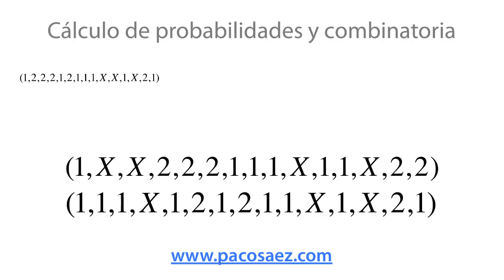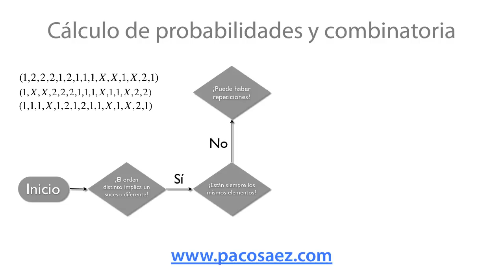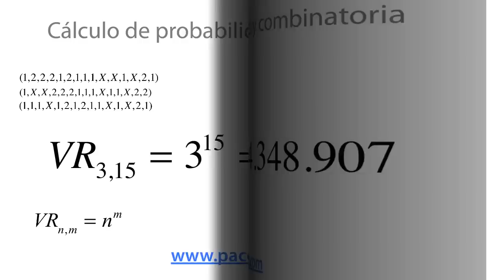Combinatoria y probabilidad parte 3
Tercer episodio sobre conceptos generales de probabilidad y combinatoria con ejemplos prácticos. En particular se definen las variaciones, las permutaciones y las combinaciones. Se desarrolla el ejemplo de la probabilidad de acertar una quiniela. Visita mi página web para visualizar más videos relacionados con la Estadística.